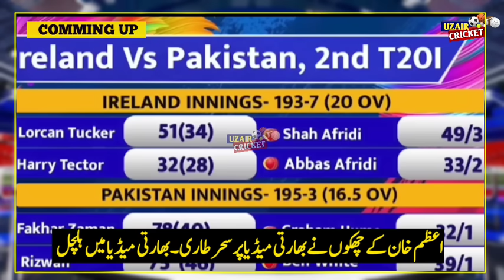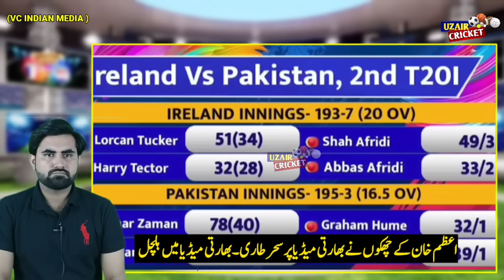Indian Media Reaction Azam Khan sixes vs IRE | Indian On Azam Khan Batting vs IRE, PAK v IRE 2nd t20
Video Credit Respectibale clip Owners🙏